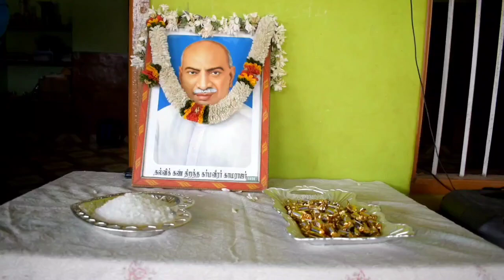ஊராட்சி ஒன்றிய தொடக்கப்பள்ளி, பங்களாப்புதூர்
பெருந்தலைவர் காமராஜர் பிறந்தநாள்
கல்வி வளர்ச்சி நாள்
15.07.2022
கர்மவீரர்
பச்சைகாந்தி
கல்விக்கண் திறந்தவர்
படிக்காத மேதை
மதிய உணவுத்திட்டத்தை அமல் படுத்தியவர்
Tamilnadu Education Day
K-Scheme
Tamilnadu 9 Years Chief minister